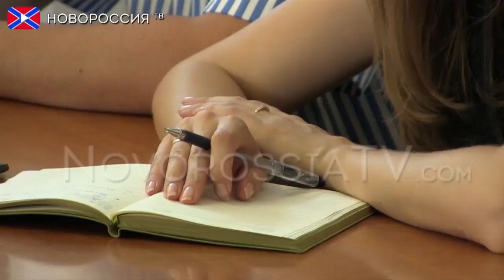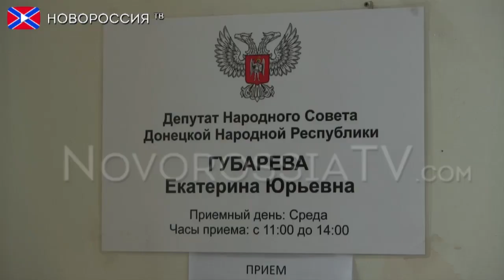Встреча Екатерины Губаревой с жителями Новоазовска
Депутат Народного Совета от фракции «Свободный Донбасс» Екатерина Губарева провела рабочую встречу с гражданами Новоазовска.
Екатерина Юрьевна ответила на наиболее интересующие жителей города вопросы. В частности, поднимались вопросы контроля цен, выплаты пенсий, обеспечение горожан углем, гуманитарной помощью, медикаментами и пр.